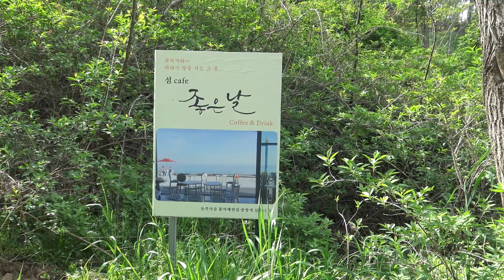小舞衣島 섬카페 좋은날 2019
새로개통한 무의도대교를 지나
소무의도 동편에 있는
예쁜 카페 *좋은날*에서 더위를 시켰다
2019년 5월10일

주소: 인천시 중구때무리길21
owner: 유 재 성.